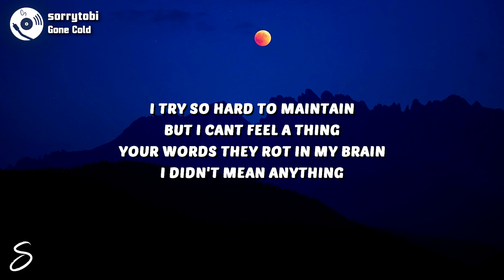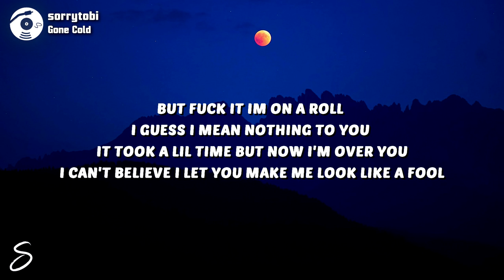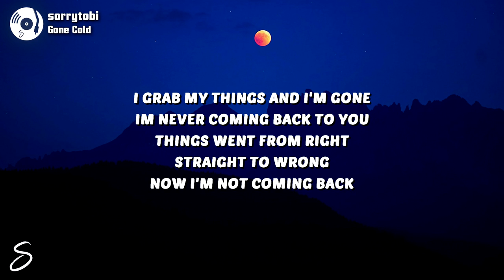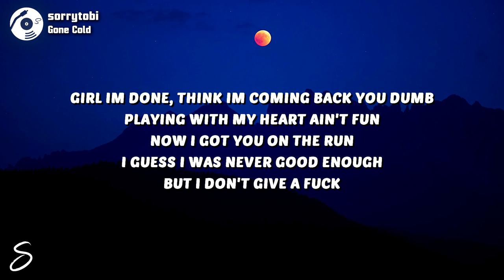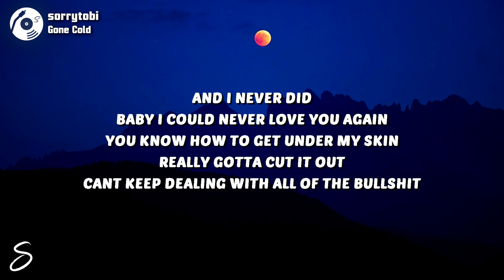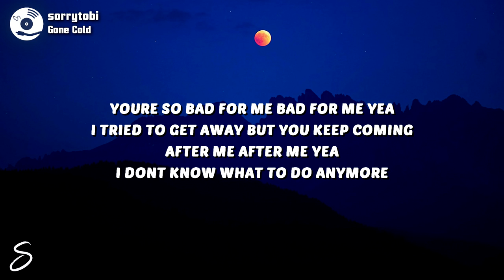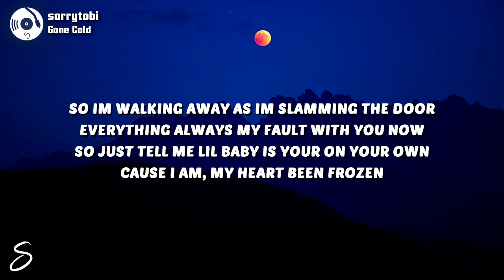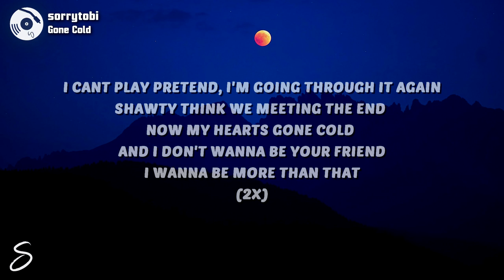sorrytobi - Gone Cold (Lyrics) feat. nick szpara